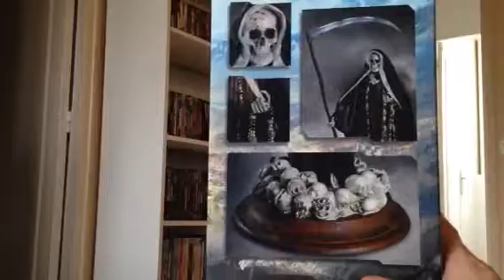Unboxing ghost recon fallen angel